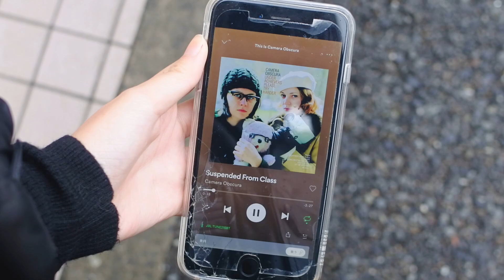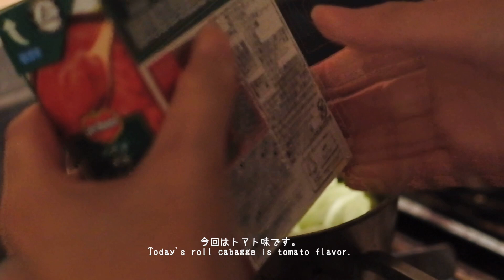Monet Vlog 30. 寒い日は食べ物が美味しいよねって話（朝市、そば、アペロ）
こんにちは！monetです。
ずいぶん寒くなりましたね。みなさん風邪など引いていませんか？
ついに動画が30本目になりました✨
これからも、よろしくお願いします☺️